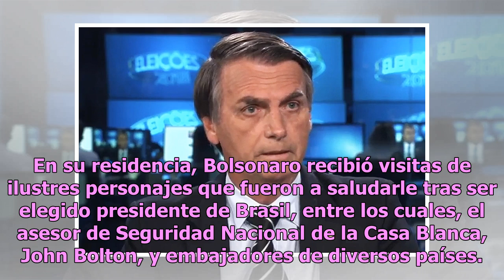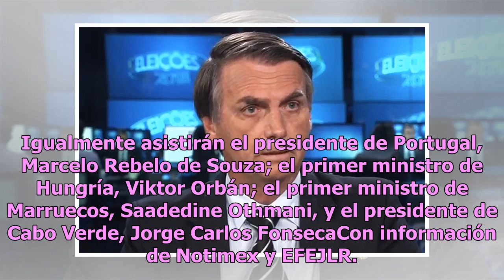AMLO designa al secretario de Agricultura para investidura de Bolsonaro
El presidente de México, Andrés Manuel López Obrador, designó al secretario de Agricultura y Desarrollo Rural, Víctor Manuel Villalobos Arámbula, como representante del Gobierno de México para asistir a la toma de protesta de Jair Bolsonaro como presidente de Brasil, el 1 de enero de 2019.La Secreta...